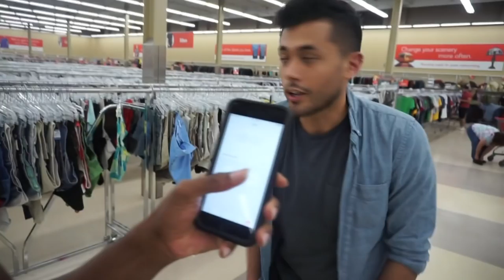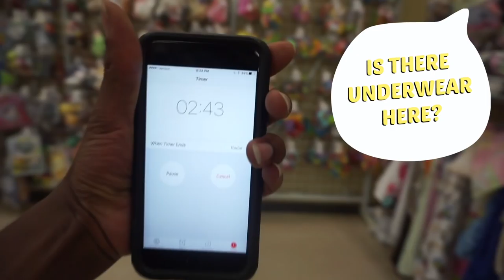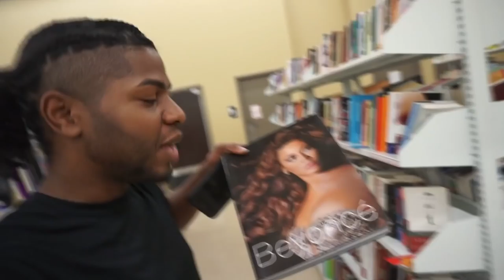WILDIN' OUT AT THE THRIFT STORE | Thrift Store Challenge!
In this video, Jaime and I go to our local Savers thrift store to test each other in some wacky thrift store challenges. Buzzwords for what goes down: (Eyebrows on fleek, Beyoncé, Ariana Grande). Check it out!

     Follow Jaime on INSTAGRAM @high_meh

As always,
Much love,
Will